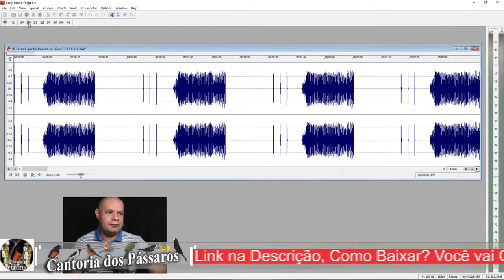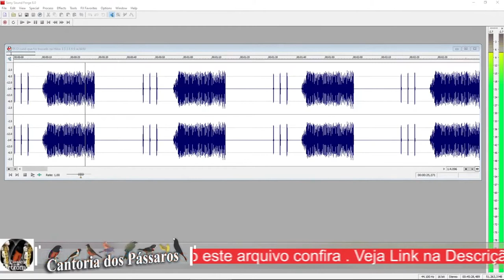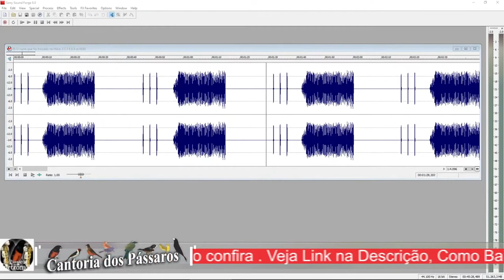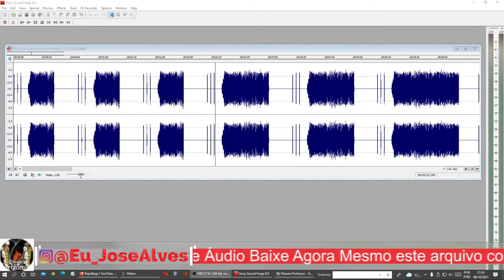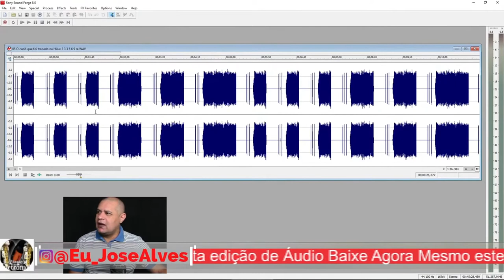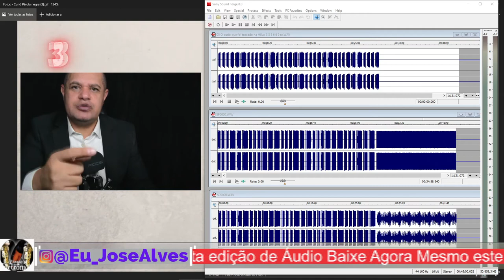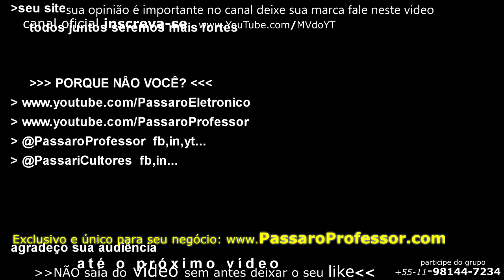O canto do curió que foi Trocado numa Hilux